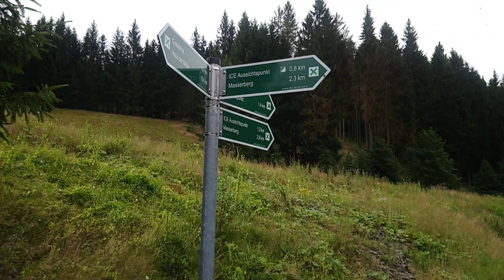Wandern in Thüringen Teil 45.1 oberhalb von Goldisthal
kurzer Einblick und Ausblick auf Goldisthal